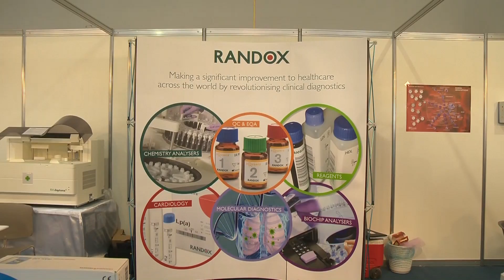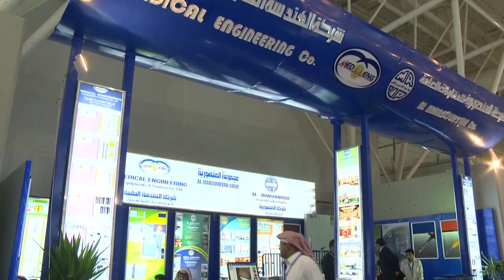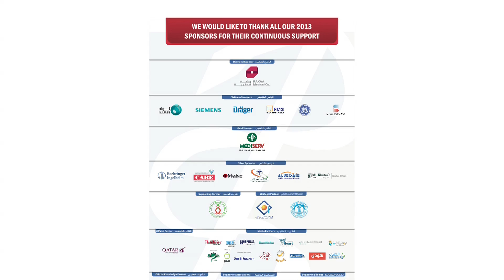Saudi Health Exhibition 2013 Show Highlights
This three-day event is the largest healthcare event in the kingdom, featuring over 250 international and local exhibitors from 14 countries with more than 1,831 conference delegates, and is attended by more than 6,932 healthcare professionals as they aim to tackle the growing diverse health issues across the GCC ranging from the increasing demand for healthcare services, growing healthcare costs and the increase of lifestyle diseases in the region.